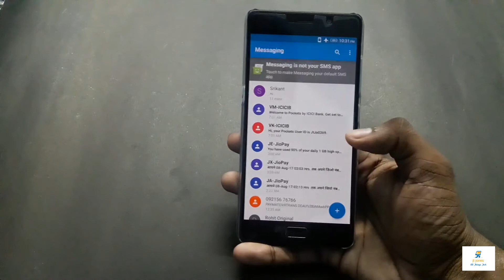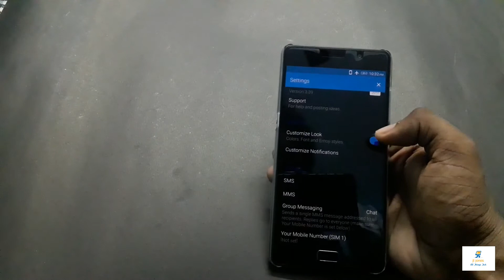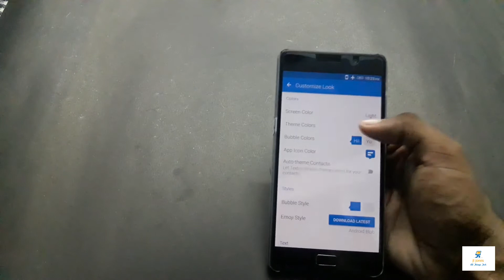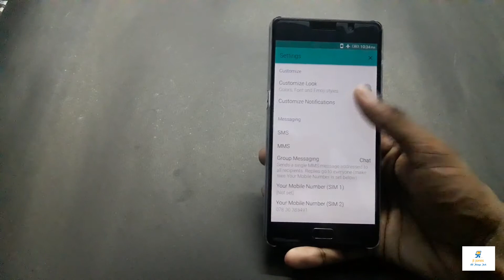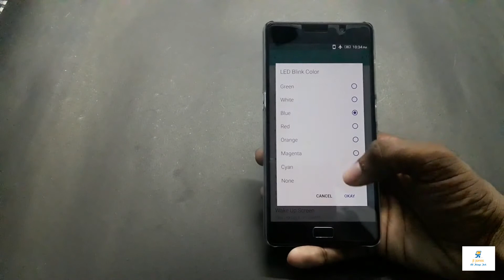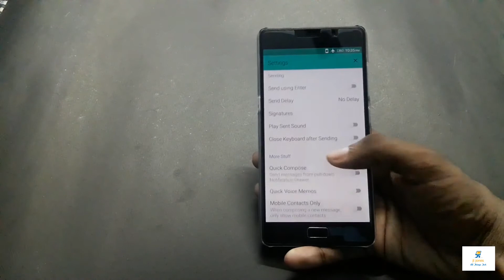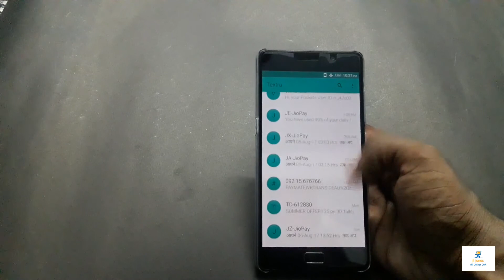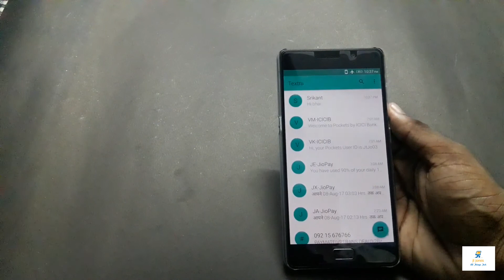best sms app? how to automate a sms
hi guys this is jones from tech ambassador back with another video and in this video we will see about a very very intresting sms app that promises to replace your old sms app and will add a lot of features to it!

by using this app we will also learn how to automate sms